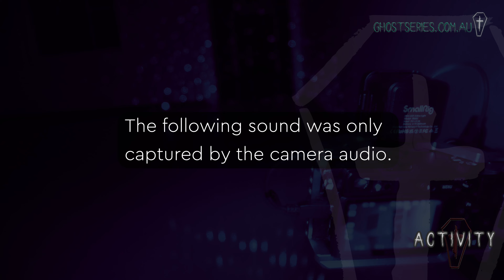Creature of the night caught on camera at Aradale Asylum by Ghost Series Australia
As Phantom-Phase wraps up production for the upcoming December Release of Ghost Series, here is a short segment of some unusual captures from the woman's ward at Aradale Asylum.